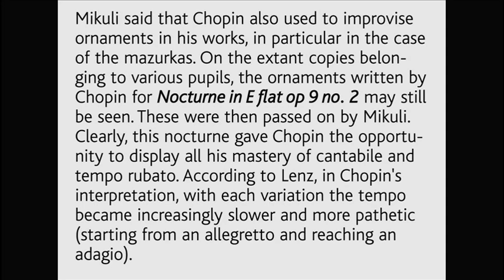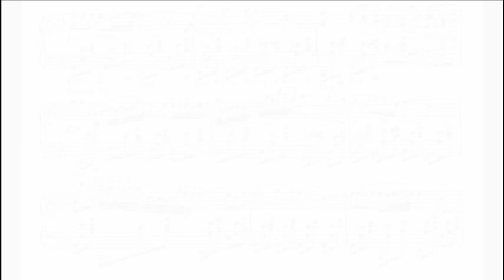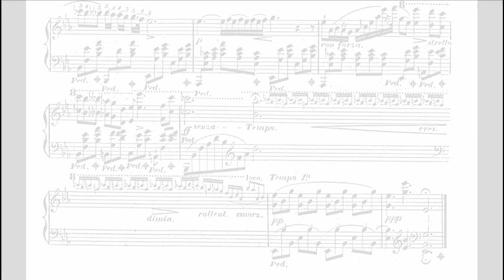F. Chopin: Nocturne op. 9 no. 2 ; with Chopin's original ornamentation (Gianluca Cascioli, piano)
F. Chopin: Nocturne op. 9 no. 2 ; with Chopin's original ornamentation, handed down by Carol Mikuli (con l'ornamentazione originale di Chopin tramandata da Karol Mikuli)

Gianluca Cascioli, piano
CD published by DECCA , and available online at :

Conductors with whom he has collaborated include Claudio Abbado, Vladimir Ashkenazy, Myung-Whun Chung, Valery Gergiev, Daniel Harding, Riccardo Muti, Lorin Maazel, Zubin Metha, Yuri Temirkanov e Mstislav Rostropovich, among others.
Cascioli has performed chamber music with Mstislav Rostropovich, Yuri Bashmet, Maxim Vengerov, Frank Peter Zimmermann, Clemens Hagen, Sabine Meyer.

Cascioli records for Decca and Deutsche Grammophon.

Gianluca Cascioli studied composition at the Conservatorio Giuseppe Verdi di Torino with Alessandro Ruo Rui and later with Alberto Colla. Cascioli' s compositions have been performed in important venues such as the Musikhalle (Hamburg), Wigmore Hall (London), and Palau de la Musica (Barcellona). In 2009 Cascioli was awarded 2nd Prize at the 27th International I.C.O.M.S. Competition for Composers with his first Trio for violin, cello and piano. In 2010 Cascioli was awarded 1st Prize at the 28th International I.C.O.M.S. Competition for Composers with his Tre pezzi liriciper violino e pianoforte. In 2010 Cascioli's Fantasy for piano and orchestra was awarded the Mozart-Prize from the Jury of the 16th International Competition "2 Agosto", with Ennio Morricone president. In 2012 Cascioli's orchestral work Trasfigurazione was awarded 1st Prize at the 1st Francesco Agnello Composition Competition: In 2013 Trasfigurazione will be performed 20 times throughout Italy by 15 different orchestras.